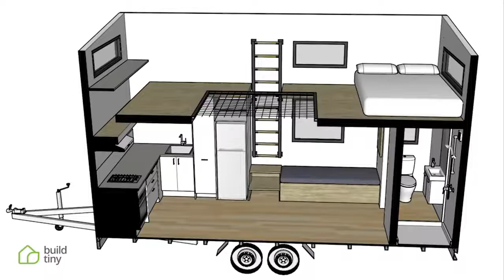Tiny House With Net Loft For young and Couple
the tiny house Idea Designed to fit into a tight spot in a suburban location, this tiny house even has a detachable draw bar to save on space outside the tiny house. Being young and fit these clients chose to forgo the comfort of a staircase for a vertical ladder fixed to the wall - a super space saving solution. These clients often work from home, so they've chosen to have a dedicated office space similar to the Millennial tiny house prototype, where your feet hang down below the loft into a footwear in the kitchen. The other unique feature is the net that spans between the two lofts. It acts first and foremost as a safety feature, but it's also an awesome place to chill out and read a book!"